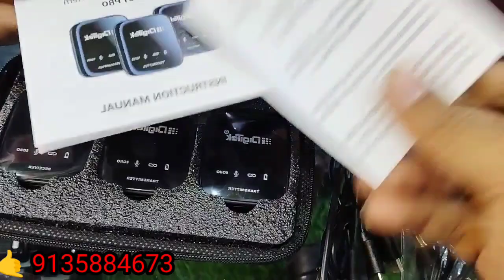Digitek mic unboxing 🤔🤔😱 DWM 101 PRO